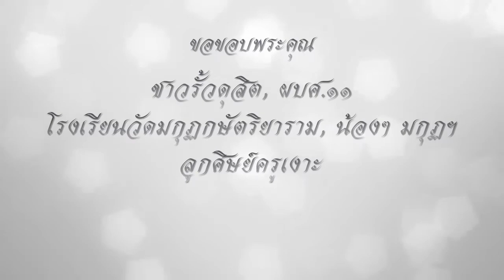อาลัยรัก ครูนิโลบล ทรัพย์วิไล (ครูเงาะ) วันที่ ๕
ประมวลภาพ อำลาอาลัย วันที่ ๗ มกราคม พ.ศ.๒๕๖๔

พิธีสวดอภิธรรมศพ

ครูนิโลบล ทรัพย์วิไล (ครูเงาะ)

ชาวรั้วดุสิต
ผบศ.๑๑
โรงเรียนวัดมกุฏกษัตริยาราม
น้องๆ โรงเรียนวัดมกุฏกษัตริยาราม
ลูกศิษย์ครูเงาะ
ร่วมเป็นเจ้าภาพ